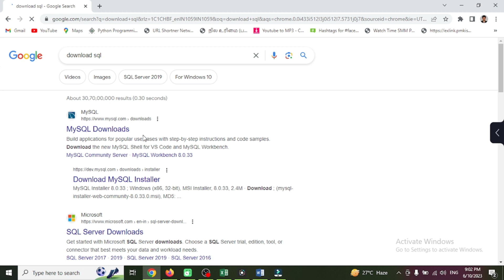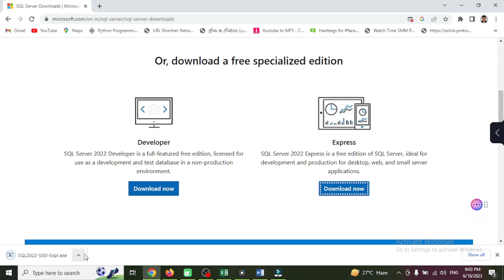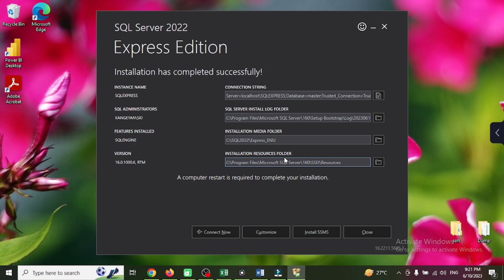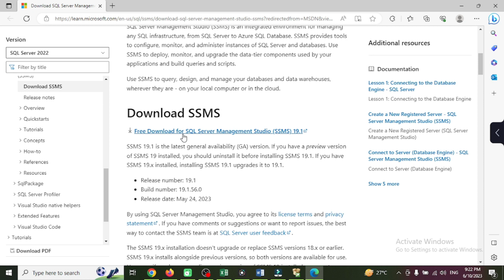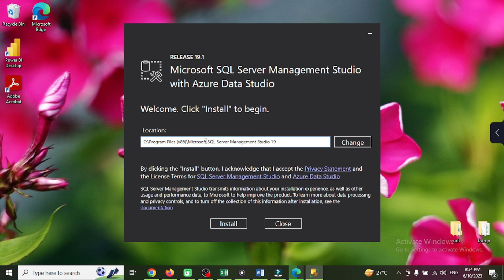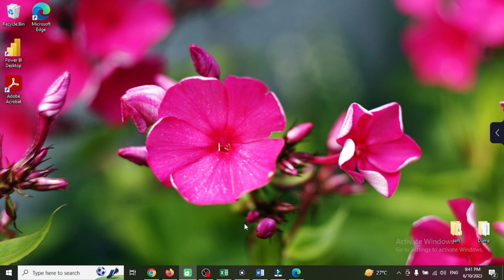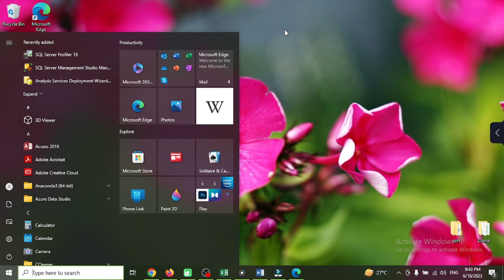How to install SQL Server windows 11 | How to install Microsoft SQL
In this detailed tutorial, you will learn how to install SQL Server Windows 11 easily and effectively. Follow along as we guide you through the entire process of SQL Server installation and setup, ensuring that you have a smooth experience. If you’re looking for the best way to install Microsoft SQL, this video is perfect for you. We will cover everything from prerequisites to final configurations. By the end of this tutorial, you will confidently know how to install SQL Server Windows 11 and understand the essential steps involved in SQL Server installation and setup. Don’t miss out on this opportunity to enhance your skills with Microsoft SQL!